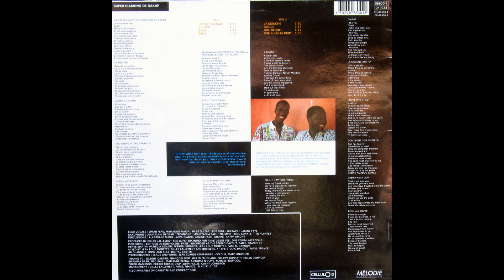Super Diamono - Goune (Omar Pene)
Morceau 6 du LP Cheikh Anta Diop